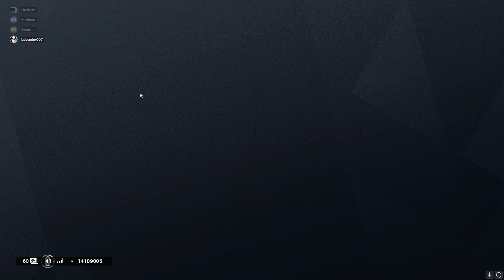Tom Clancy's Rainbow Six Siege 2020 04 09 01 13 20 06 DVR